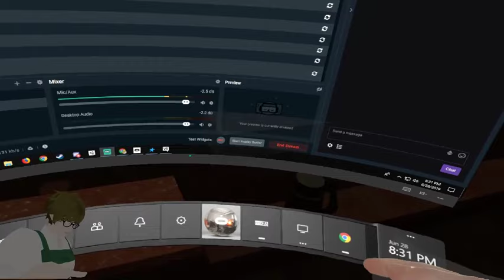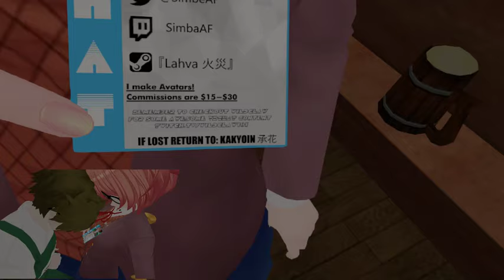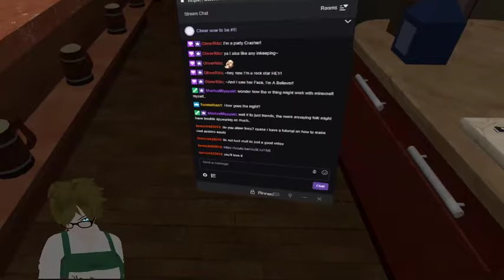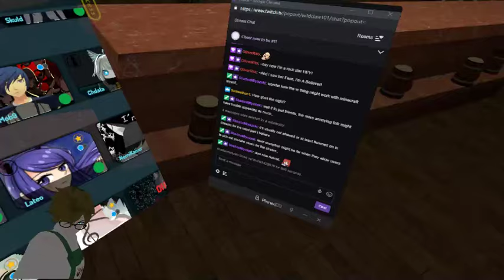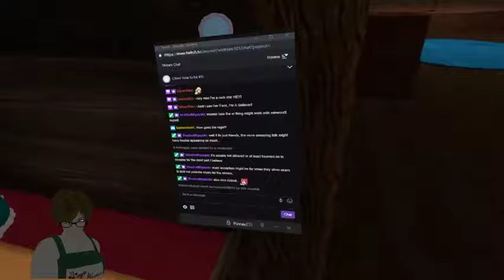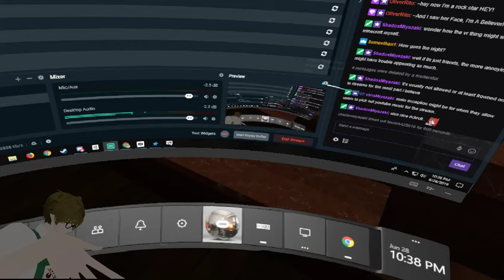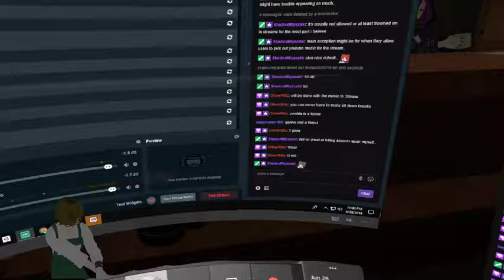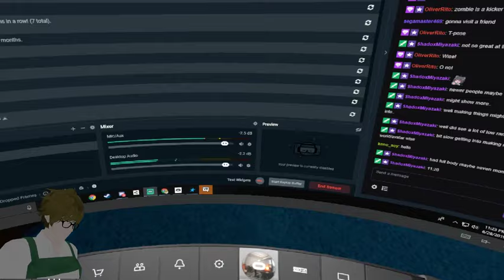Innkeeping at The Wanderer - Week 35 (Part 2)